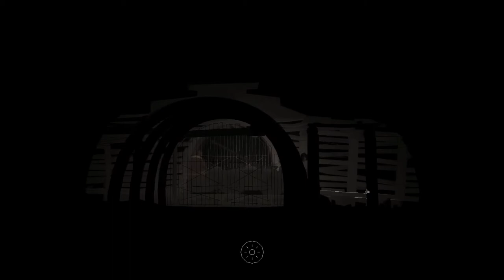No-commentary playthrough of Kentucky Route Zero, Act 1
No-commentary playthrough of Kentucky Route Zero, Act 1. KRZ "is a magical realist adventure game about a secret highway running through the caves beneath Kentucky, and the mysterious folks who travel it." - Steam description

V4V Discord Server! Come chat with us ANY time of day!